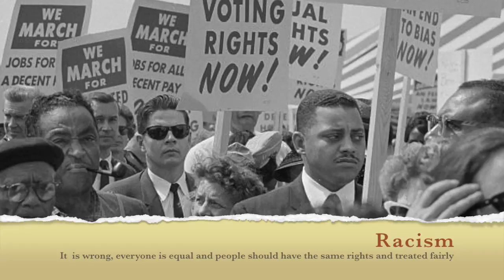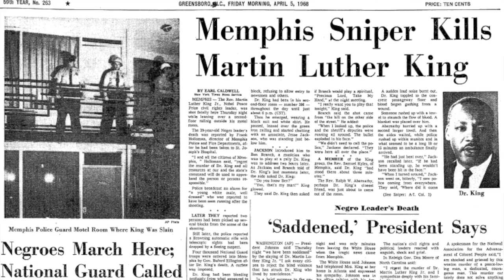Steps of King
Martin Luther King Documentary